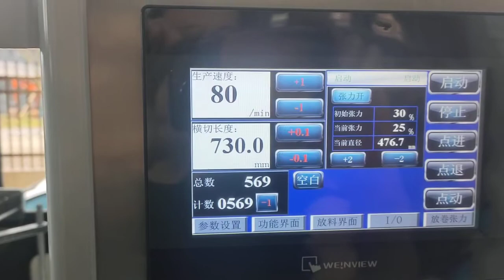Light Weight Paper Roll To Sheet Cutting Machine Sheeter Cutter Machine For Product Wrapping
Light Weight Paper Roll To Sheets Cutting Machine Sheeter Cutter Machine For Products Wrapping

roll to sheets cutting machine,paper roll cutting machine,sheeter machine,cutter machine,paper cutter machine,paper sheeter machine,light weight paper cutting machine,sheeter,cutter,